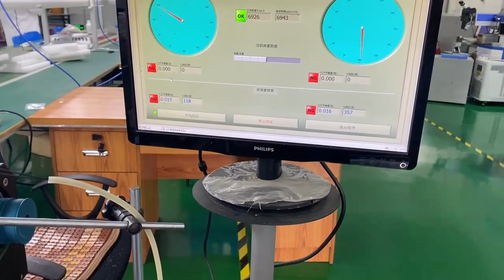DC motor balance testing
now its near chinese new year , if you need any motor please let me know.